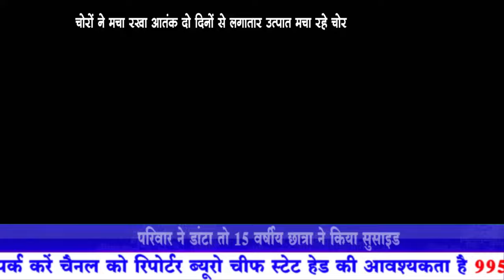धार - चोरों ने मचा रखा आतंक दो दिनों से लगातार उत्पात मचा रहे चोर